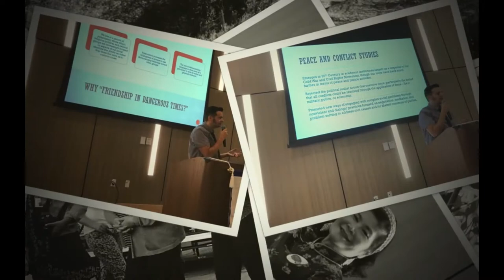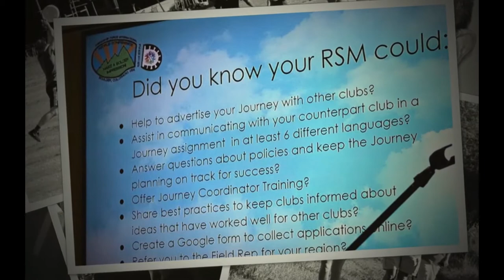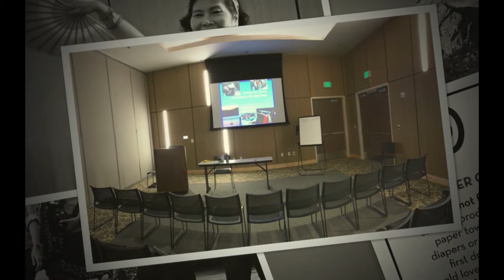Friendship Force International - World Conference 2019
Visual memories of the 2019 Friendship Force World Conference in Boulder, Colorado through the Lens of Rozlynn Worrall, FFI Photography Club Cluster Coordinator, and member of FF Sacramento.